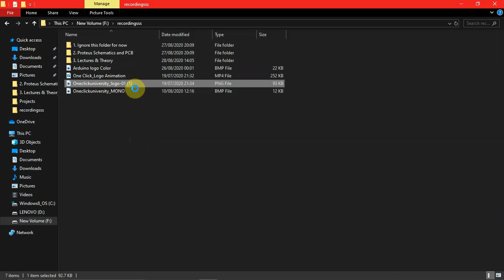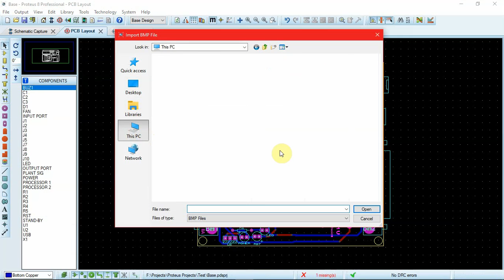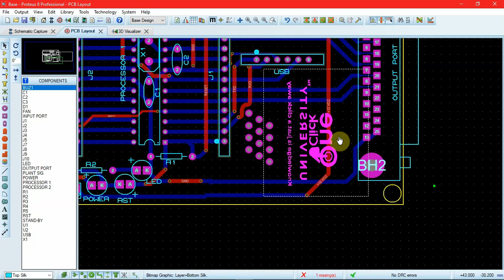Tutorial 8.2 | Circuit Designing & Finishing | Adding Logos & Text in Proteus | PCB Design & theory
Video Description:
This video acts as a guide to adding images and logos while designing a PCB in Proteus. This video also shows the restraints that might occur while adding logos like conversion of the image to a monochrome bitmap image and so on.

Channel description:
One Click University is a channel determined to share the skills and the use of certain software that are required in the industry. These topics may or may not be covered in the university curriculum. These videos are made assuming the viewer is a beginner in the field.
For initiating our channel the topic that is close to our heart was selected: PCB Designing.
More courses and topics will be added soon as per the demand of our viewers.

Our updates are even available on Twitter